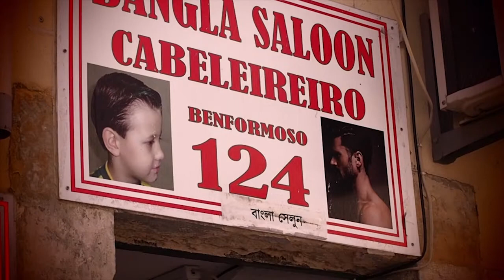Rua do Terreirinho, Mouraria, Lisbon.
Mouraria neighbourhood. The nature of the urban space.